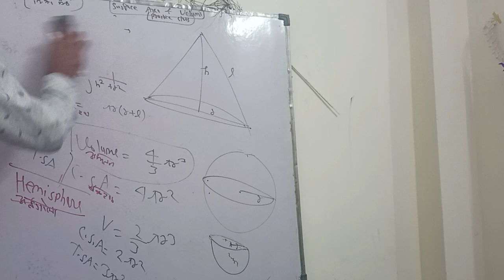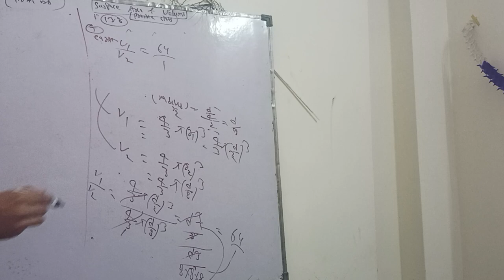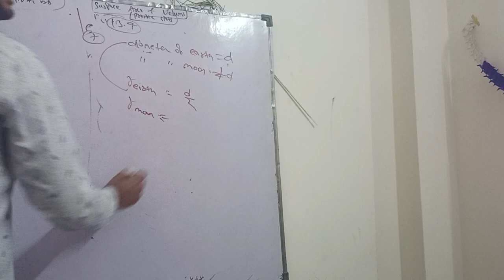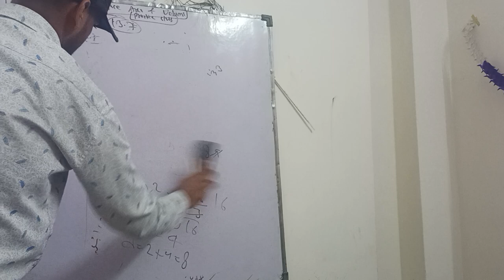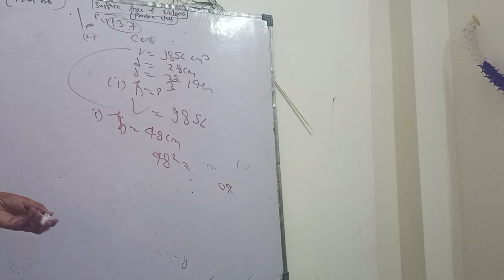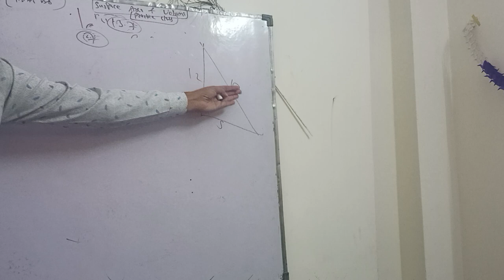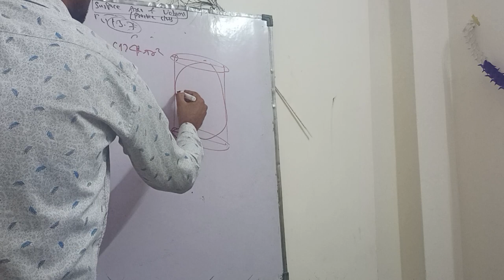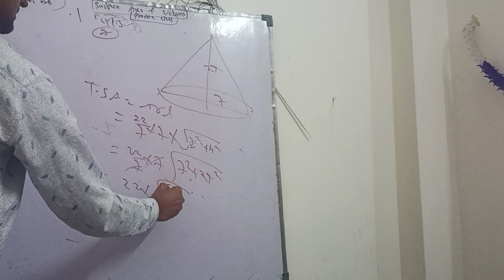Surface area and volume//class 9th//important practice class